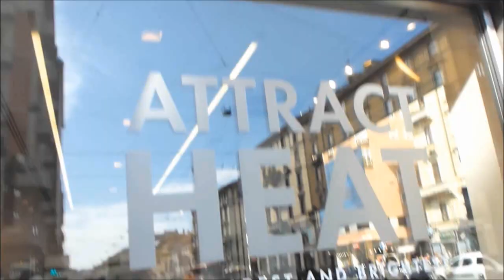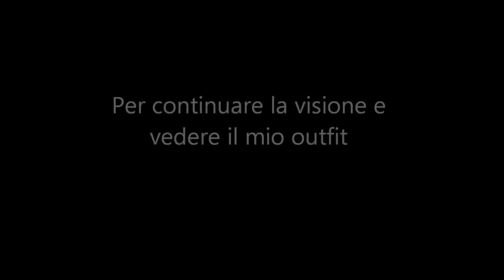Shopping a Milano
In questo video vi porto un pò con me per le vie del centro di Milano, spero vi divertirete!!